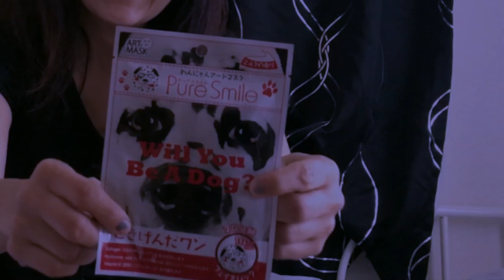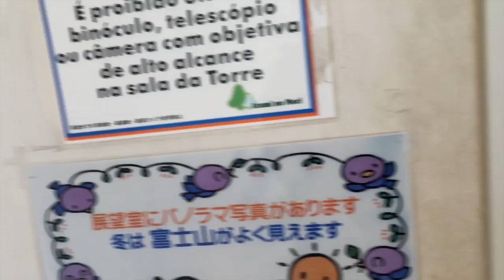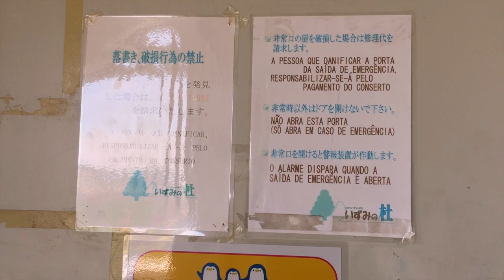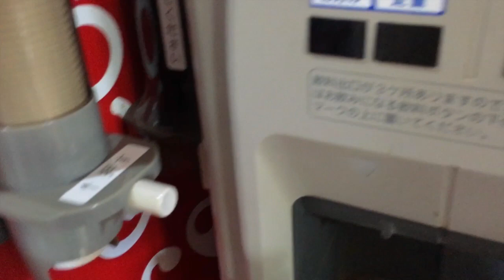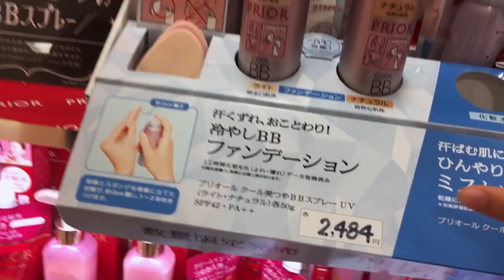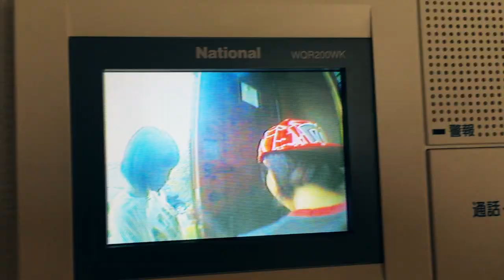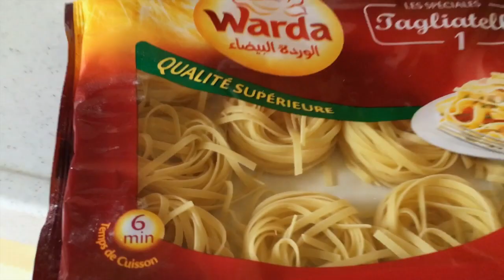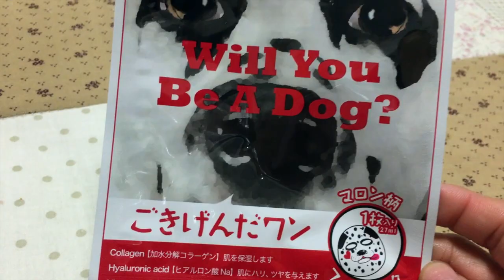Dia das Mães no Japão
Oi pessoal,hoje vou mostram pouco de como  foj o meu Dia das Mães no Japão,espero que gostem 💕😍